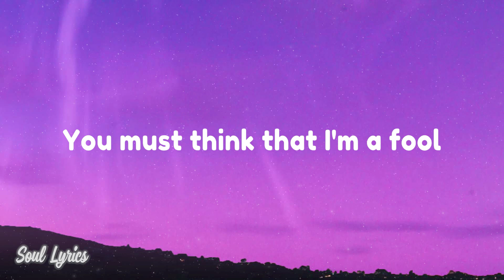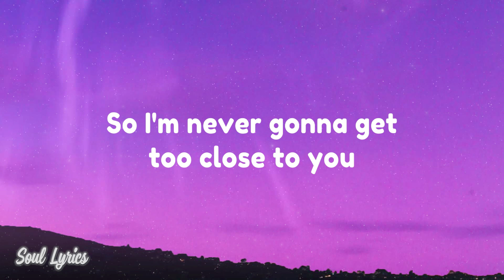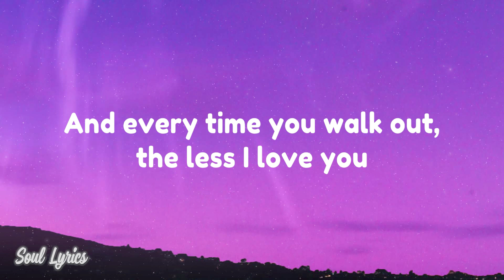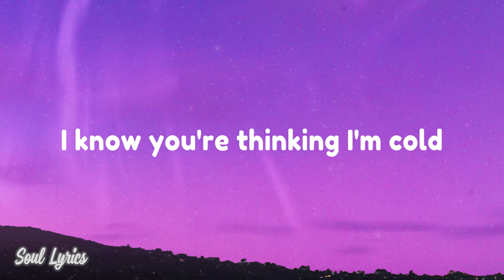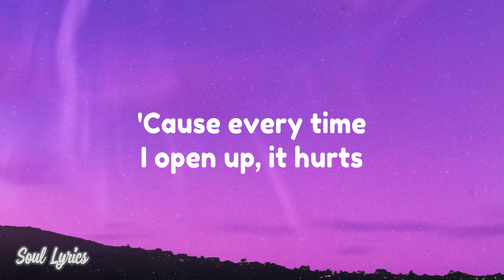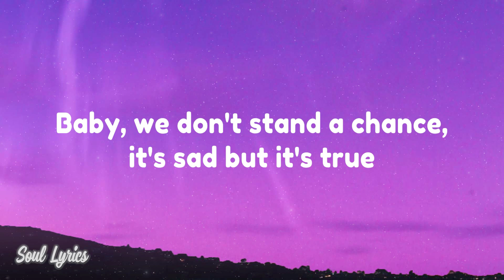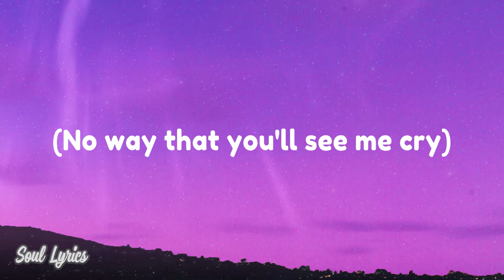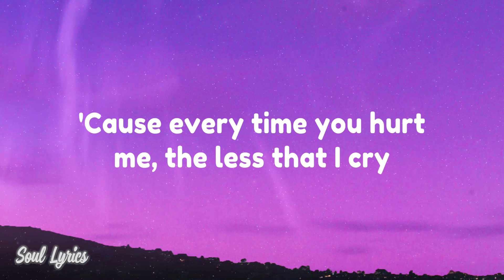Sam Smith - Too Good At Goodbyes (Lyrics)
🎤 Lyrics: Sam Smith - Too Good At Goodbyes (Lyrics)

[Verse 2]
I know you're thinkin' I'm heartless
I know you're thinkin' I'm cold
I'm just protectin' my innocence
I'm just protectin' my soul

[Chorus]
And every time you walk out, the less l love you

[Bridge]
No